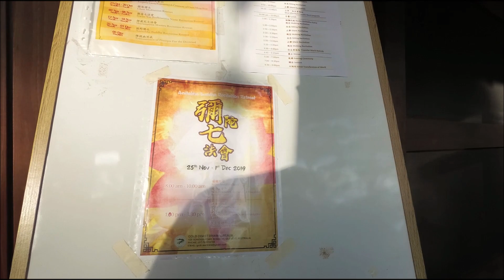Gold Coast Dharma Realm, Monastery in full version[LYLIM]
2019Dec, Australia
Gold Coast Dharma Realm Monastery